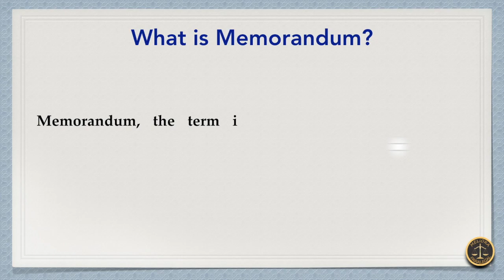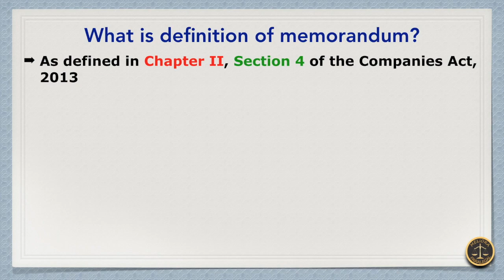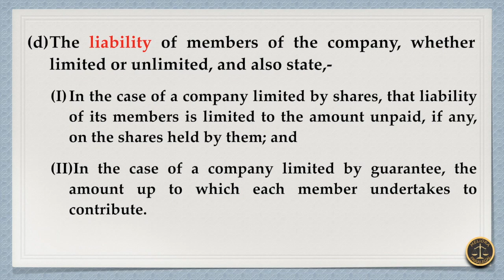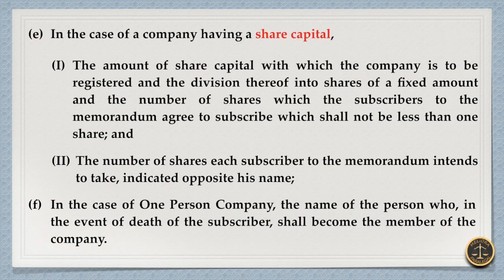What is Memorandum?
Memorandum is the policy briefing note/document that helps respective firm/organization in making decision.